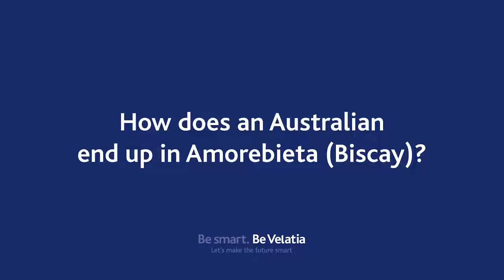How does an Australian end up working in Amorebieta (Basque Country)?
Erick Tomesek is from Australia, and is part of a multicultural team with Vanesa and Adrián, his teammates at Ormazabal in Amorebieta (Basque Country).

Today he relates us how he arrived in the Basque Country to stay.